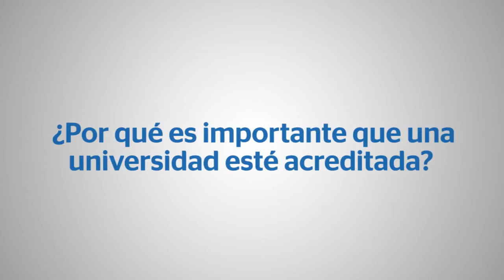¿Por qué es importante que una universidad esté acreditada?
Matilde Schwalb, Vicerrectora de la Universidad del Pacífico, explica los beneficios de la acreditación AACSB.